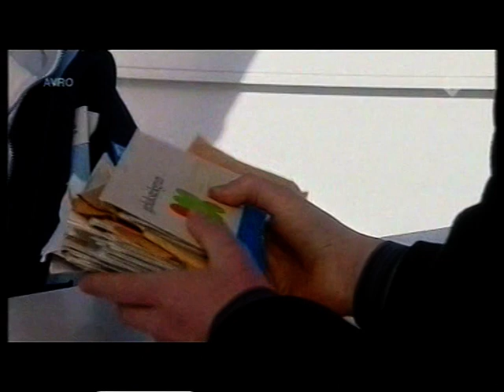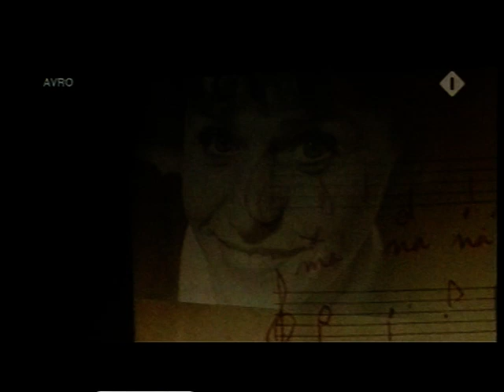Wim Kan documentaire "Hoge Bomen", deel 2 (slot).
Interviews met o.a. Jenny Arean, Wout van Liempt e.a..

Presentatie: Pieter-Jan Hagens.